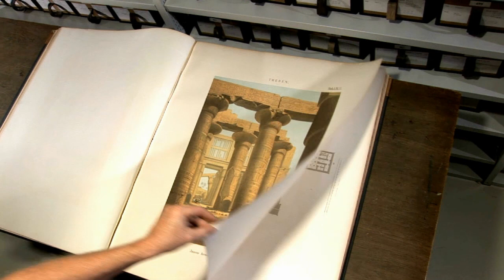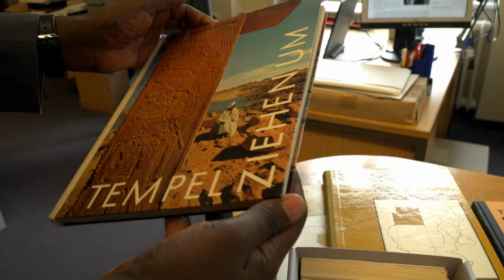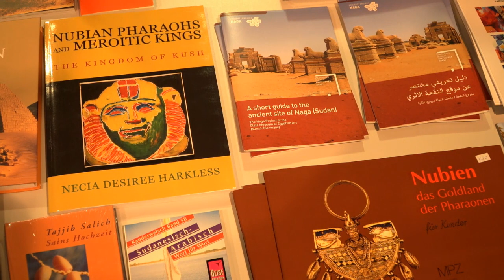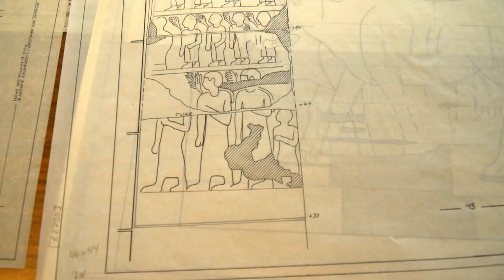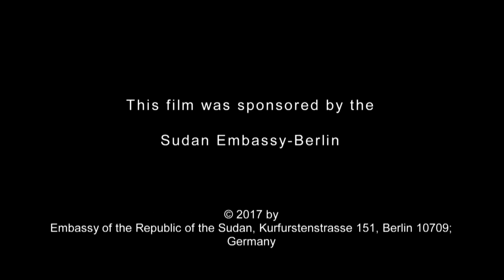Sudan, The Cradle of the Nile Civilizations